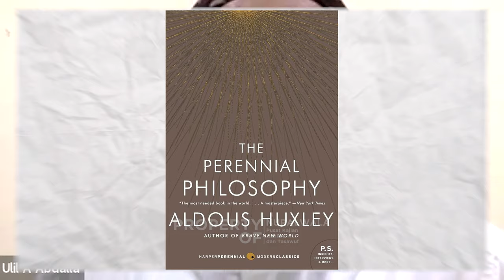Menelusuri Inti Kebijaksanaan: Pengantar ke Filsafat Perenial ~ K.H. Ulil Abshar Abdalla